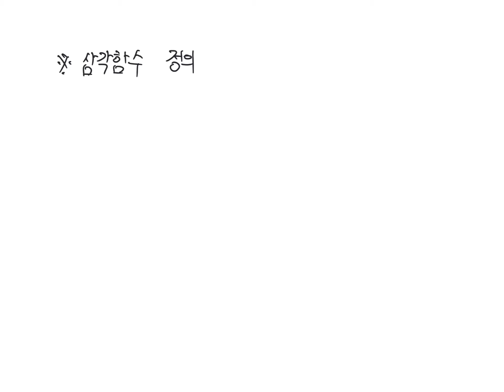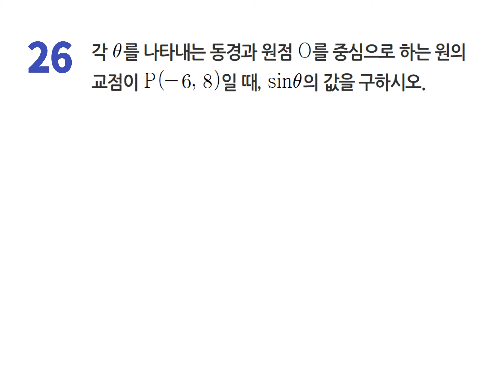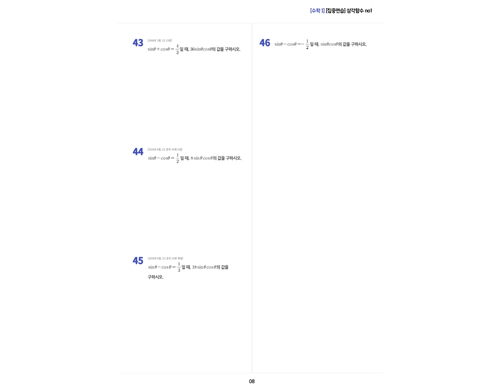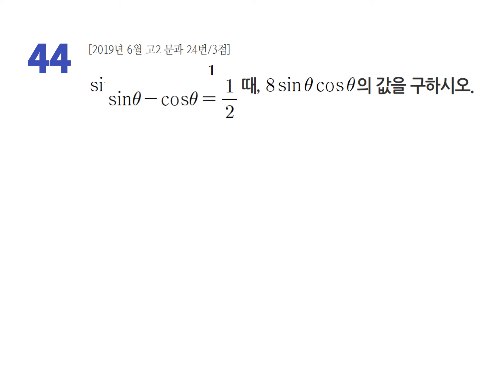삼각함수 개념정리 no 02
00:00 Slide 1
07:34 Slide 2
16:50 Slide 3
19:00 Slide 4
20:00 Slide 5
21:07 Slide 6
32:58 Slide 7